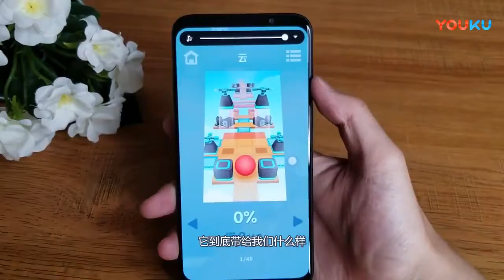Meizu 16 plus Multiple 3 Gaming Play performance Wow Smooth & Freely by SKyler Vlgs